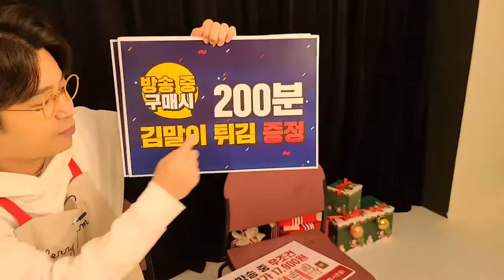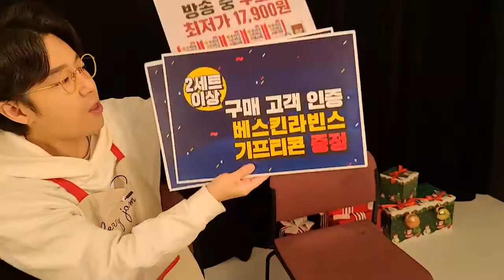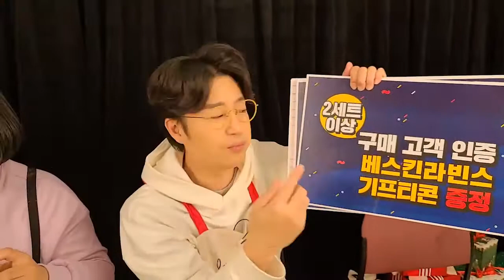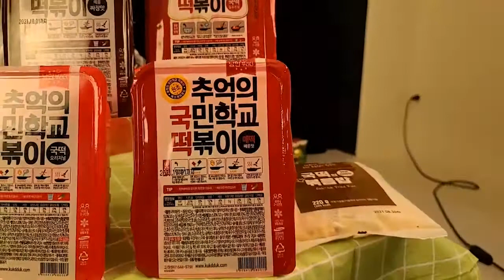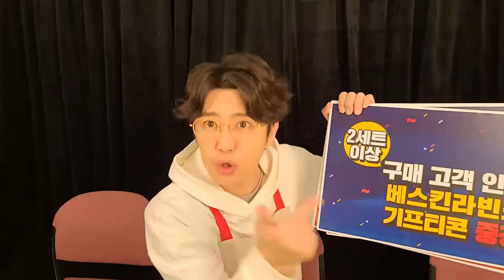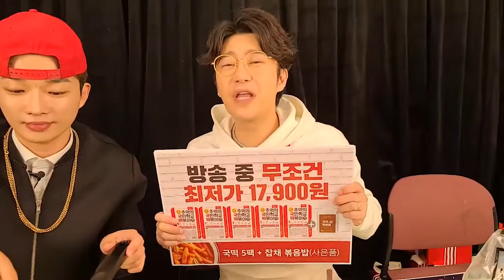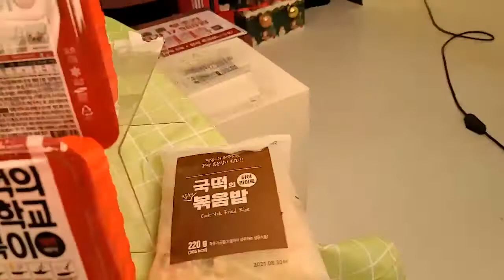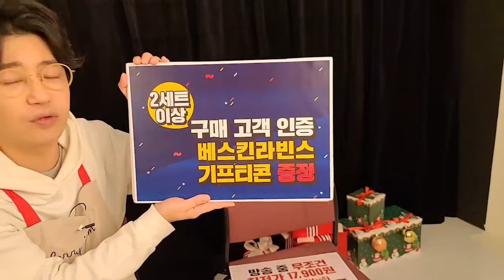[신세계티비쇼핑라이브]떡볶이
201203_떡볶이